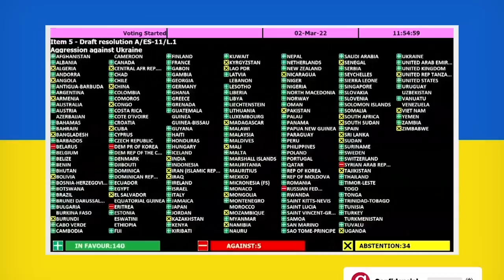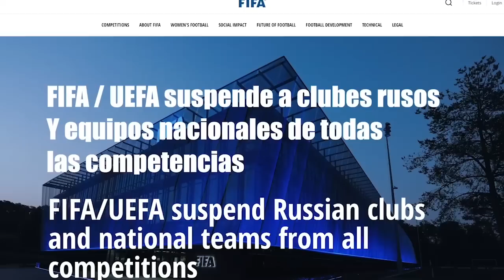El regreso de Aeroflot; Prohíben la bandera de Ucrania; y Chayo-Periodistas en La Última Mirada News